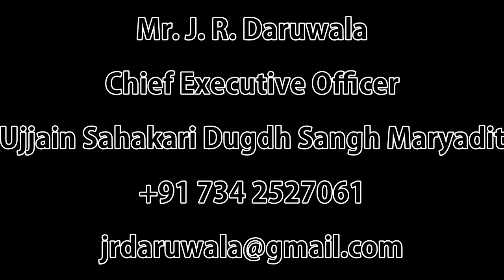Gulfoods MP Dairy Milks